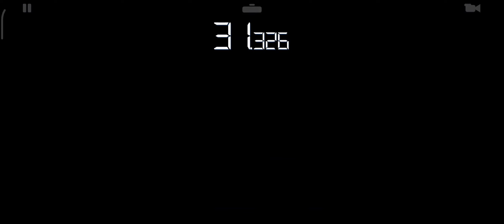Real Racing 3 Nascar 2018 Season Indianapolis Motor Speedway Hunter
Real Racing 3 gameplay on &roid G@me$

Take your driving skills to the next level with the #1 mobile racing experience.